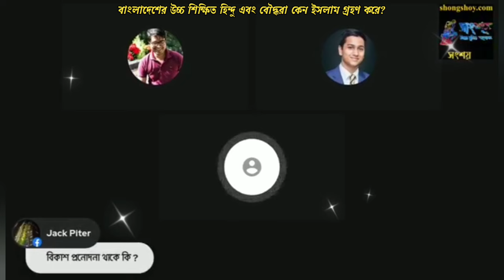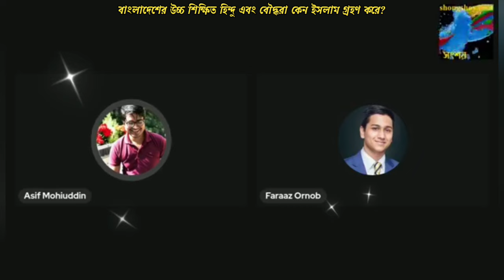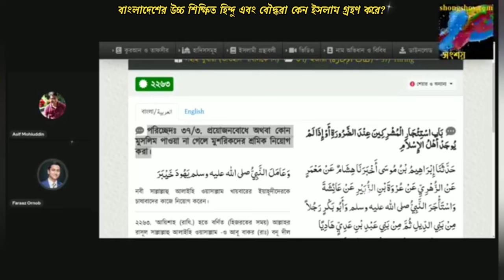বাংলাদেশের উচ্চ শিক্ষিত হিন্দু এবং বৌদ্ধরা কেন ইসলাম গ্রহণ করে?